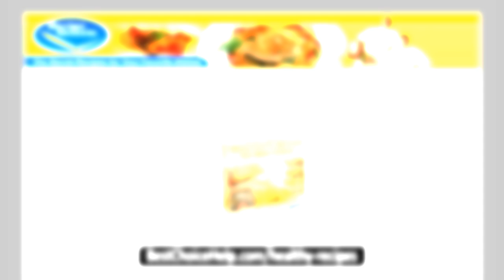How to Make Cookbook | Healthy Recipes Guide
"We'll Teach You the  Jealously Guarded Secrets Behind Dishes From Billion Dollar Restaurants Like The Cheesecake Factory®, KFC®, The Olive Garden®, PF Chang's®, Red Lobster®, Chili's®... (plus many others) and Show You How to Easily Make Them at Home!"